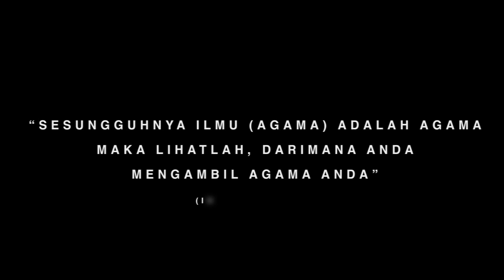Ahlan Wa Sahlan Ya Ramadhan 1443 H !! Ustadz Muhammad Ihsan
Ikuti juga :
► Fanpage  :